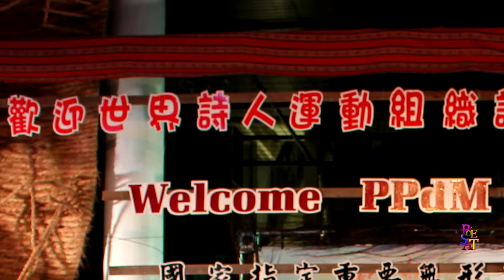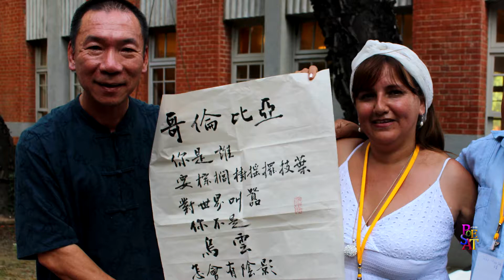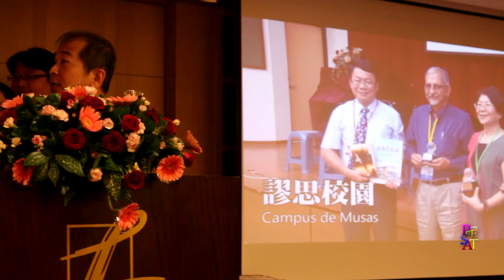TAIWAN 2015: Cena de Clausura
A 10 Años de la Fundación de Poetas del Mundo
"FIRST MEETING OF POETS OF THE WORLD TAIWAN"
Formosa International Poetry Festival: Del 1 al 9 de septiembre 2015
CENA DE CLAUSURA.

Poetas del Mundo (PPdM) es un movimiento internacional de poetas que ponen su arte al servicio de la humanidad.

No estamos ligados a ningún gobierno o institución política, ni religiosa, ni de ningún tipo. En lo económico, somos totalmente independientes, no recibimos ayuda alguna para funcionar, nos autofinanciamos gracias al apoyo de algunos poetas que lo hacen de manera voluntaria y gracias a la edición de algunas antologías y al desarrollo de algunos eventos. Participar en nuestro movimiento no tiene costo alguno.

El movimiento Poetas del Mundo fue fundado el 14 de octubre 2005 en Valparaíso -- Chile, por el escritor chileno Luis Arias Manzo, en poco tiempo se convierte en el principal gremio de poetas del planeta reuniendo ya a más de 8.000  (ocho mil) miembros de más de ciento veinte países de los cinco continentes.

Uno de sus principales objetivos es convertir la palabra en una fuerza real capaz de influir en los destinos de la sufrida humanidad  y en el equilibro del amenazado planeta.

Poètes du Monde est une organisation planétaire de poètes  qui offrent leur art au service de l'humanité.

Comme une tâche concrète dans la défense de la vie, os s'est fixé l'objectif  d'unir les poètes du monde entier qui s'engagent avec les idéaux de liberté, de justice, d'amour pour la vie et dans la défense de l'environnement. C'est ainsi qu'on a créé Le Mouvement Poètes du Monde qui regroupe déjà plus de 8.000 poètes des cinq continents. Notre objectif est ambitieux ; il s'agit de convertir la parole en une force réelle capable d'intervenir dans la destinée du monde et dans l'équilibre de notre planète. Ensuite, lorsque notre voix résonne dans les grands et froids palais du pouvoir et arrive aussi au quartier que le poète ne peut manquer de visiter, nous devons être capables de proposer une voie qui nous libre de l'état de décadence qui vivent nos sociétés.